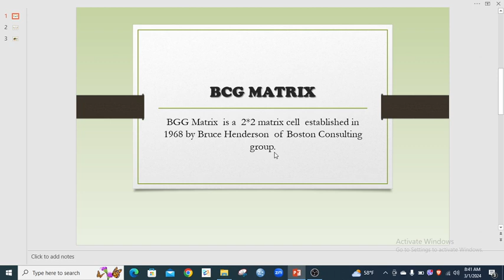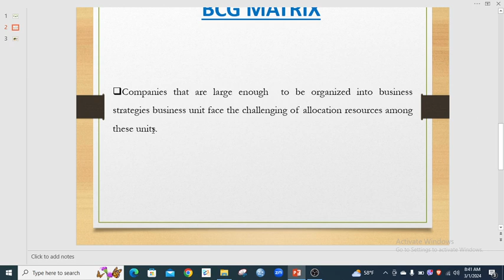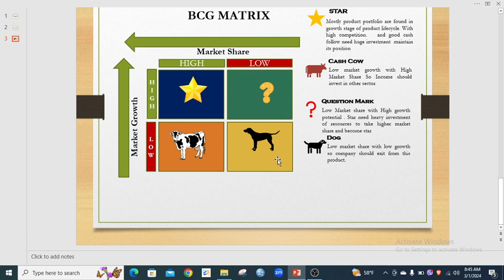BCG MATRIX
BGG Matrix  is a  2*2 matrix cell  established in 1968 by Bruce Henderson  of Boston Consulting group.